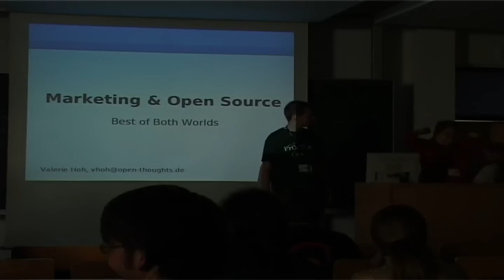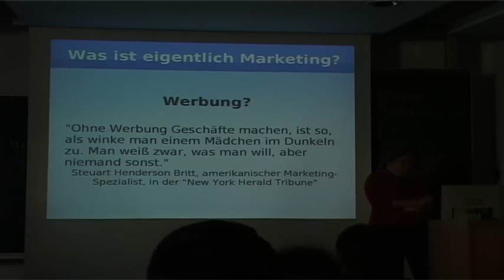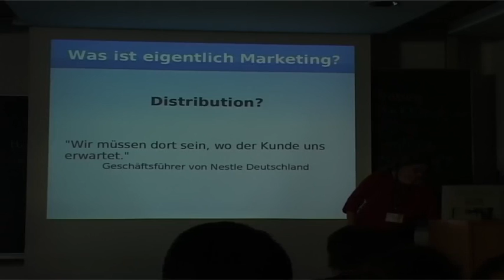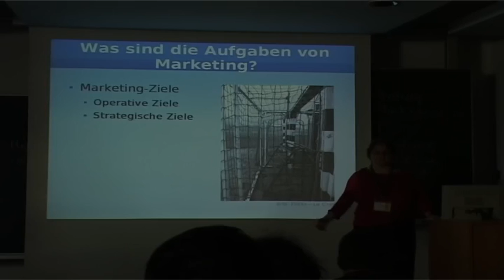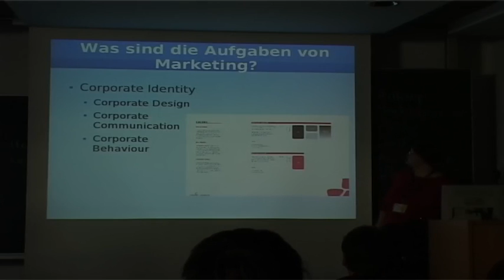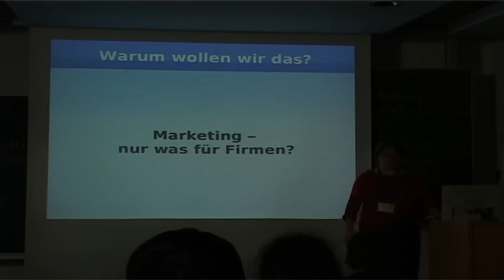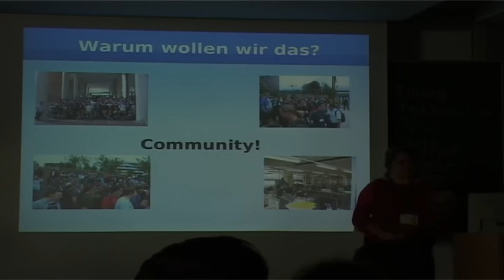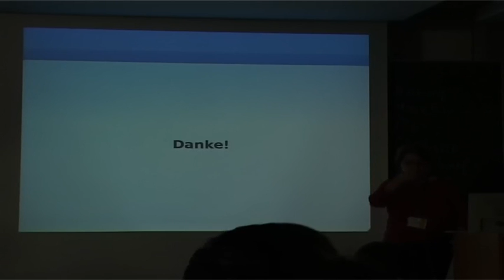Open Source & Marketing (FrOSCon 2007)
ITler und Marketing mögen sich nicht. Dass FOSS aber dennoch von Marketing profitieren kann, zeigen zahlreiche Beispiele. Die Relevanz von Marketing wird deutlich, wenn es gilt, zwischen allen Beteiligten Wünsche und Möglichkeiten auszutauschen, um so bessere Software entwickeln zu können und die Idee von FOSS zu verbreiten.

Valerie Hoh